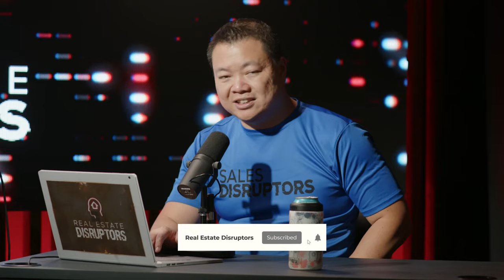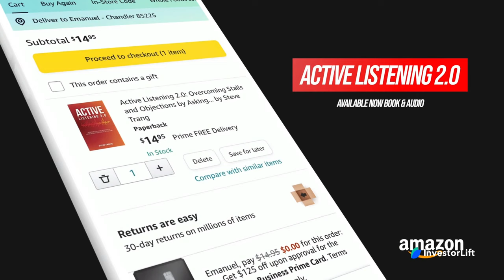How John Burley Founded a Private Equity Firm to Buy Thousands of Properties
John Burley Author of the #1 Best Seller Money Secrets of the Rich